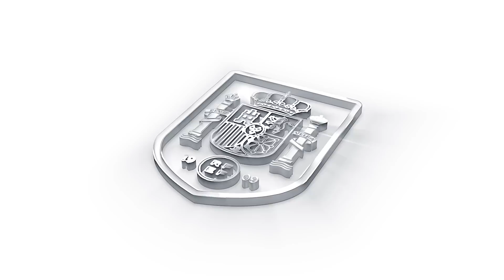RESUMEN | España 0-0 (3-2) Alemania | Final | Euro sub-19 femenino | 🔴 SEFUTBOL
La Selección Española Femenina Sub-19 logró la medalla de oro tras imponerse a Alemania en la tanda de penaltis.